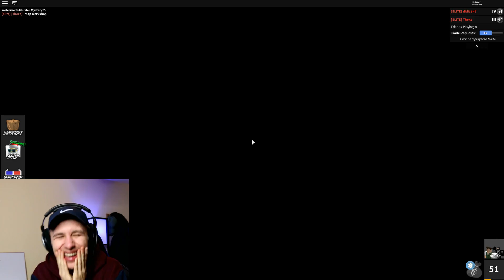BETTING EVERY CHRISTMAS GODLY 1V1! (Murder Mystery 2)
In this video, Joven and Dylan 1v1 in Roblox's Murder Mystery 2 and bet all of their CHRISTMAS GODLY'S playing in Santa's Workshop.